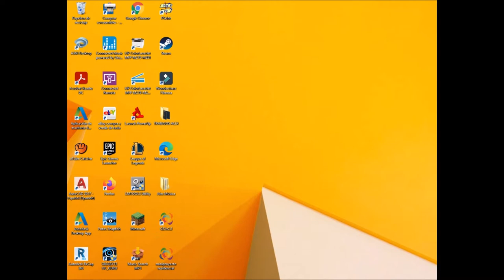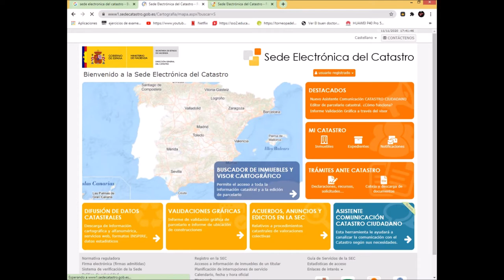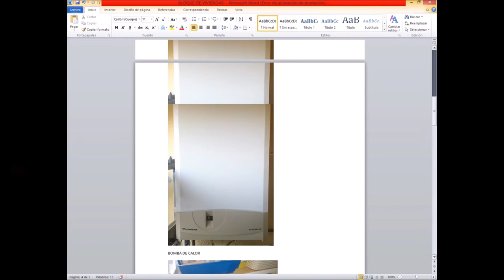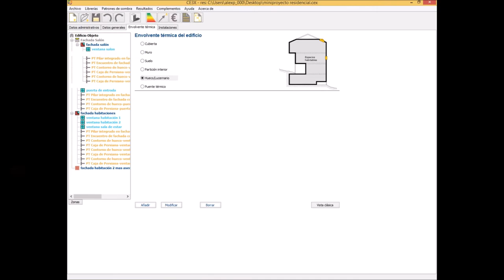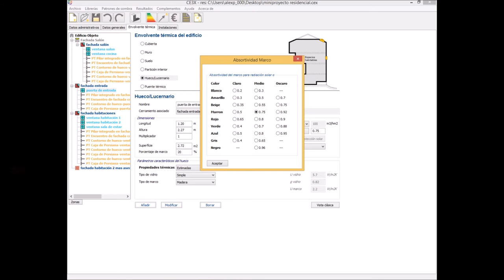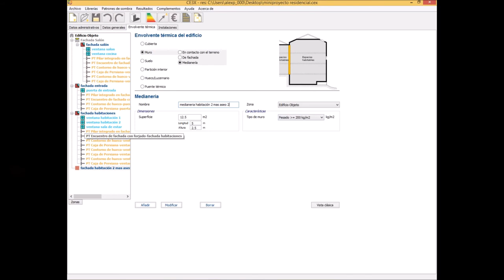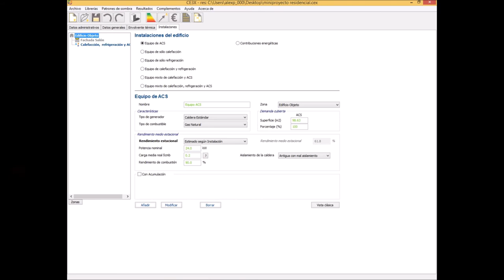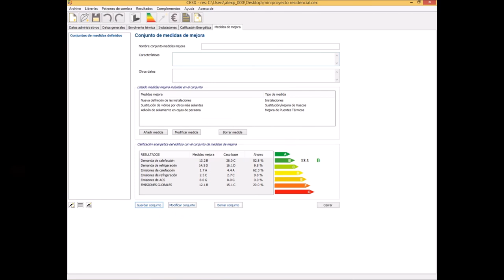Certificado de eficiencia energética residencial en Madrid (13)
Alejandro Pérez, estudiante de 2º curso del Ciclo formativo de grado superior de Eficiencia energétia y energía solar térmica de Salesianos Carabanchel, se auxilia del programa CE3X para construir un certificado residencial. Alejandro sigue los pasos típicos precisos: datos administrativos, datos genreales, envolvente térmica e instalaciones. Y para ello recurre a herramientas como la Sede electrónica de Catastro; imágenes reales obtenidas por nuestro alumno, tanto del interior como del exterior de la vivienda; y planos en CAD 2D con las dimensiones y disposiciones de las habitaciones de la misma. En añadidura, se aprecia un notable esfuerzo por una parametrización todo lo realística posible por parte del autor, en aras de construir su certificado lo más profesional posible. A resultas de todo lo anterior, la calificación energética arroja resultados positivos: una letra C, con emisiones equivalentes de CO2 de 15,1 kg/m2 y año. Ahora bien, siguiendo lo que marca la legislación, Alejandro ofrece un conjunto de medidas de mejora que minoran tales emisiones y permiten obtener soluciones más sostenibles desde el punto de vista medioambiental. Agradecemos este buen trabajo de nuestro alumno que confiamos os pueda ser de utilidad para entender mejor el proceso de certificación energética. Un saludo a todos.